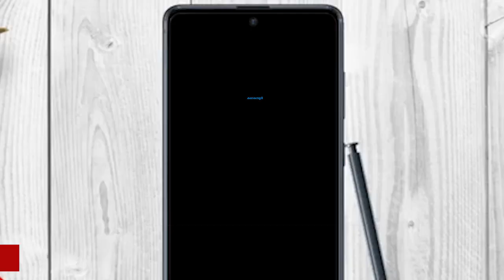സണ്ണി ലിയോണിന്റെ കുസൃതി മരം കയറുന്ന താരം വൈറല്‍ വീഡിയോ